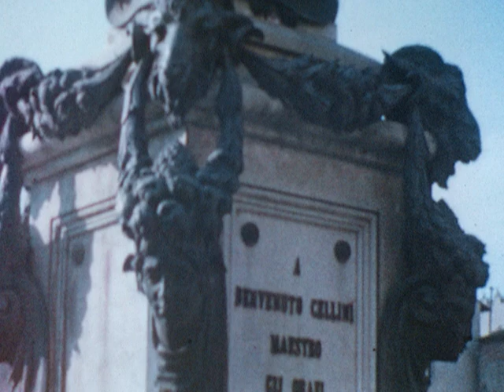FL 015 Med Cruise Italy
Early cruise in Mediterranean in the 1950 or 1960.